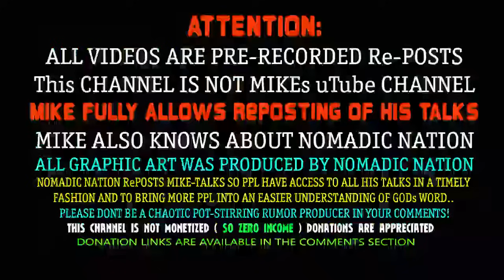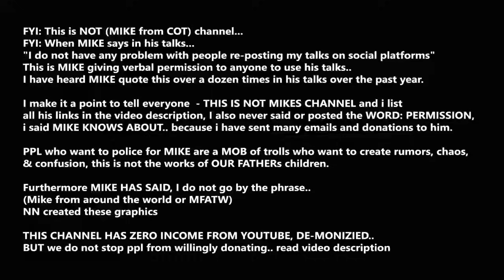2024.05.29: LIVE CHAT, Mike, COT, Step-1: Re-Evaluate What You Have Been Following (1:52min)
I dont have the ability to speak GODs WORD as MFATW can do..
I do have the ability to echo/rePOST this WORD to as many as OUR FATHER allows..

FYI: This is NOT (MIKE from COT) channel, Yes ppl here are fully aware this is not mikes YT channel.
FYI: When MIKE says in his talks, "I do not have any problem with people re-posting my talks on social platforms"
I have heard MIKE quote this over a dozen times in his talks over the past year.
This is MIKE giving verbal permission to anyone to use his talks..

I make it a point to tell everyone, THIS IS NOT MIKES CHANNEL and i list all his links in every video description..
PPL who police, thinking it helps MIKE, are a MOB of trolls who purposely create rumors, chaos, & confusion, for others.
These are not the works of OUR FATHERs children.

THIS CHANNEL HAS ZERO INCOME FROM YOUTUBE, and is DE-MONIZIED by Youtube..
BUT we do not stop ppl from willingly donating..

Video start Times are (6pm (MST) Zone, & 9-10pm ish, Thursdays),

ONLY THROUGH JESUS WILL YOU BE SAVED!!

I WANT TO BE SAVED... What is the prayer to become saved? (Sinners Prayer).

Salvation Prayer: Go into a Christian Church to get Saved and Baptized
Jesus, I believe you came to earth, I believe you died on the Cross for my sins. I believe you rose again on the 3rd day and went back to Heaven. Please forgive me of my sins. Clean my heart, white as snow. Come live in my heart, make me a child of the King, a new creature in Christ, in your precious Name Amen.

GET SAVED/BAPTIZED & BELIEVE in JESUS & GET EDUCATED in GODs WORD..

1) DO ALL THINGS BY FAITH ! (Its the SPIRIT connection)
2) Read GODS WORD and LISTEN for HIS VOICE !
3) Do GODS WORKS or MISSIONs, GOD WILL GUIDE you...
4) CHRIST IS YOUR PROTECTION, WHEN You OBEY !
5) HUMBLE Yourself to the LORD...
6) SPREAD THE GOOD WORD.. (Mark 16:15-16)
7) LIVE in SPIRIT, DIE to FLESH Daily (Sins).

CHRISTIAN BOOKs

Books not included in THE BIBLE, $20 AMAZON: The Complete 54-Book Apocrypha: 2022 Edition With the Deuterocanon, 1-3 Enoch, May 31, 2022 ,

Many of the free books are (PDF) type file format, You can save these downloads to your computer/phone and open them with ADOBE READER or a standard browser type software...

Christian Books, PDF-files (Enoch,etc):  Etc..

Do research for Historical Books like: Enoch, Esdras 1&2.